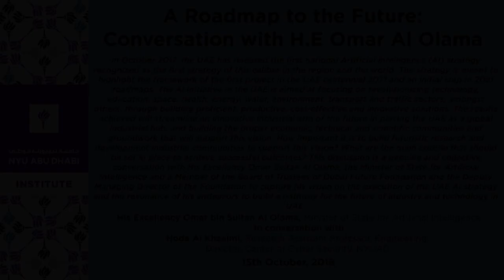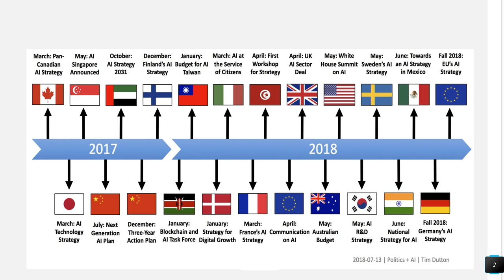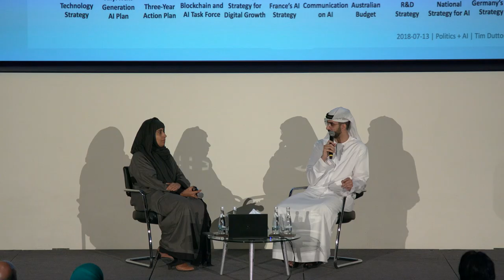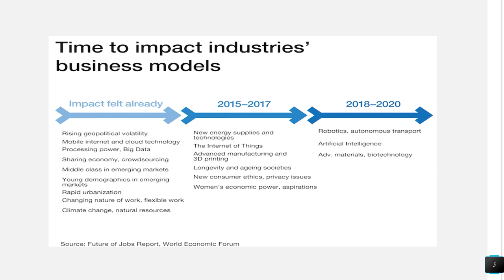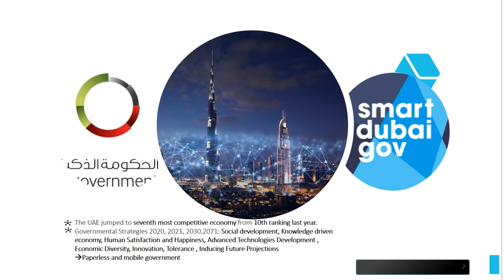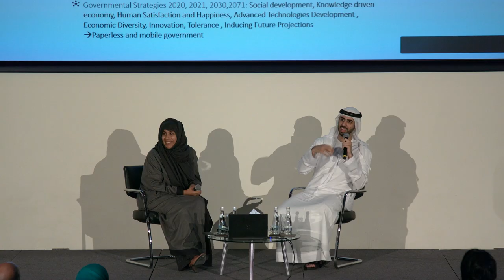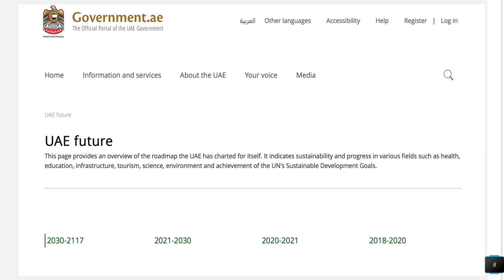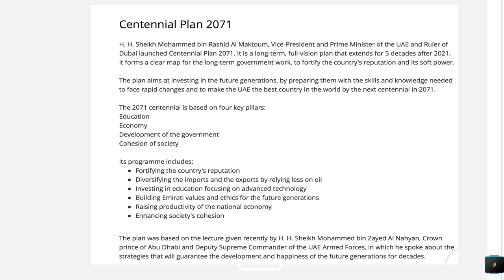A Roadmap to the Future: A Conversation with H.E. Omar Al Olama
In October 2017, the UAE has released the first national Artificial intelligence (AI) strategy recognized as the first strategy of this caliber in the region and the world. The strategy is meant to highlight the framework of the first project in the UAE centennial 2071 and an initial step in 2021 roadmaps. The AI initiative in the UAE is aimed at focusing on revolutionizing technology, education, space, health, energy, water, environment, transport and traffic sectors, amongst others, through building proficient, productive, cost-effective and innovative solutions.

The results achieved will streamline an innovative industrial arm of the future in placing the UAE as a global industrial hub, and building the proper economic, technical and scientific communities and groundwork that will support this vision. How important it is to build futuristic research and development industrial communities to support this vision? What are the main criteria that should be set in place to achieve successful outcomes?

 This discussion is a genuine and collective conversation with His Excellency Omar Sultan Al Olama, the Minister of State for Artificial Intelligence and a Member of the Board of Trustees of Dubai Future Foundation and the Deputy Managing Director of the Foundation to capture his vision on the execution of the UAE AI strategy and the resonance of his endeavors to build a pathway for the future of industry and technology in UAE.

Speaker
His Excellency Omar bin Sultan Al Olama, Minister of State for Artificial Intelligence